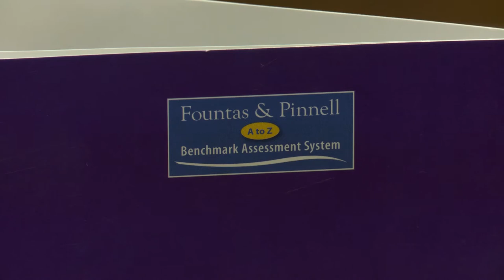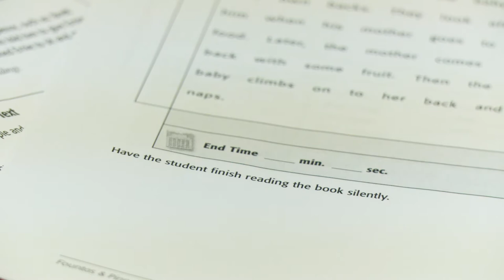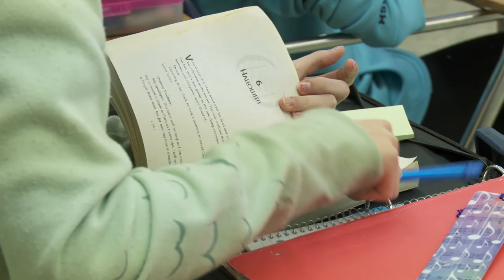Noble Central School - Literacy